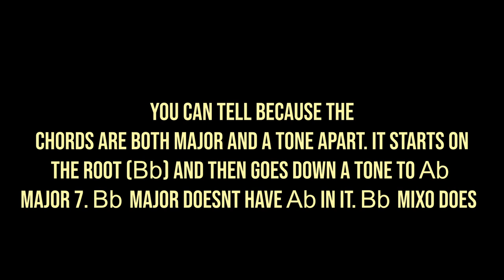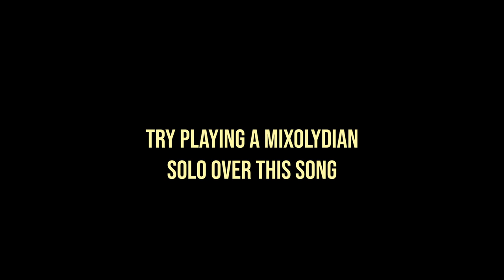turning the dryer beat into a song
just a plain ol' dryer beat